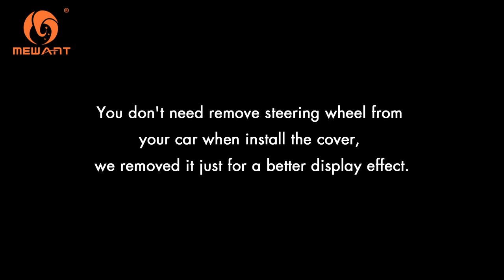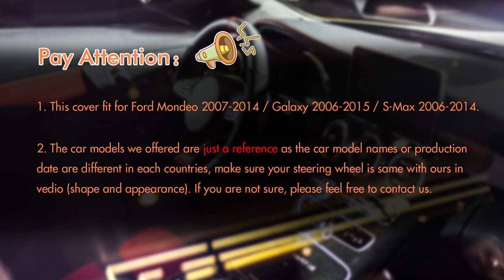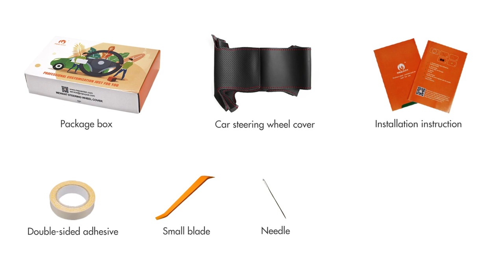MEWANT--- for Ford Mondeo Galaxy S-Max Hand Stitch Car Steering Wheel Cover Installing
Material introduce:
Black Leather+Black Suede+White Top Strip+White Thread.

This cover suit for models:
for Ford Mondeo 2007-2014 / Galaxy 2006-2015 / S-Max 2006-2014.

Installation tool needed (MEWANT will send you tool together with cover):
1 * Needle
2 * sew thread (sewing the steering wheel cover)
1 * Double-sided adhesive (fix the cover leather position, not necessary, you could also choose not to use it)
1 * Small blade (tuck extra leather into steering wheel)
1 * Thimble (protect your hand)
1 * Installation instruction